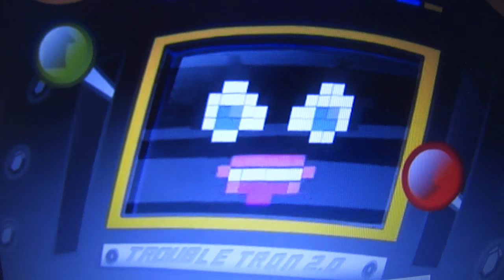Tomas transformer Ep. 2 ognen transformer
tomas transormer Ep. 2 ognen transformer